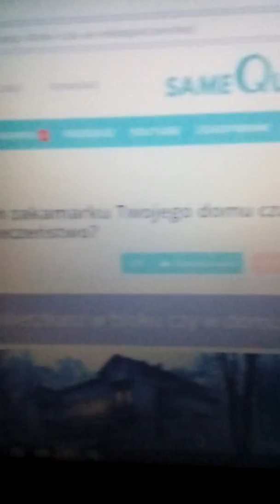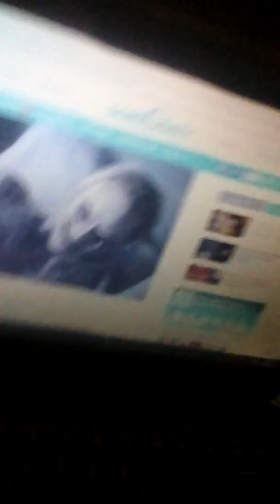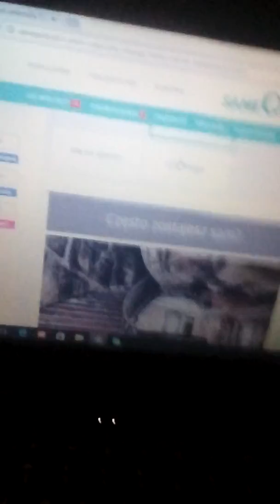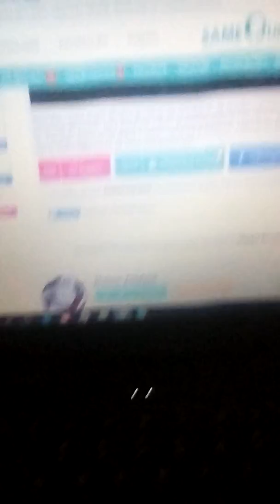Quizy odc 1 eless jack wyłaź z łazienki